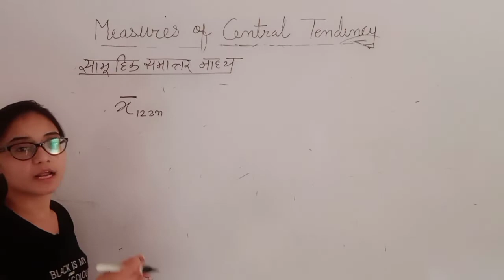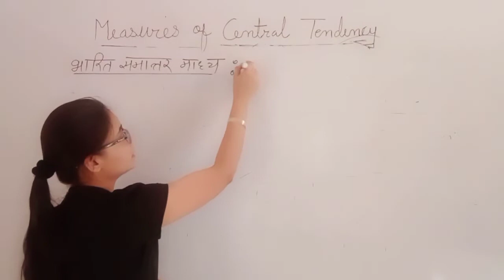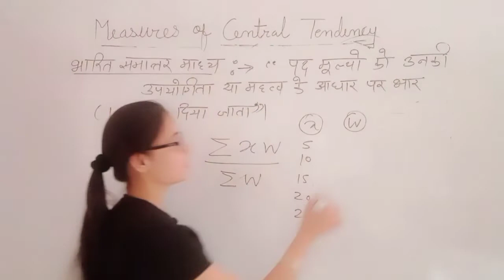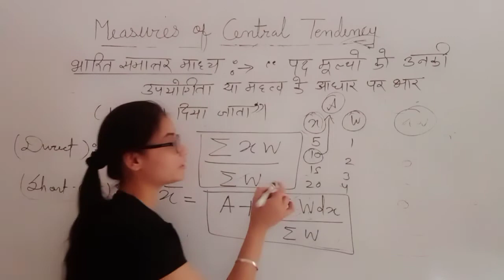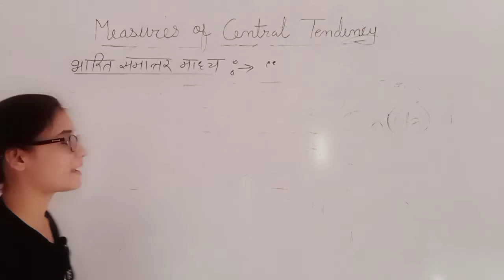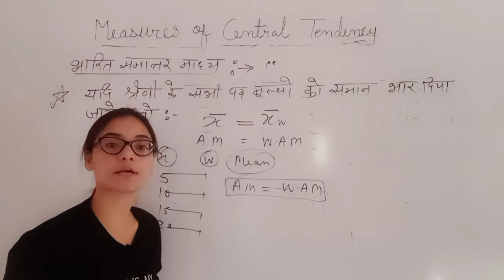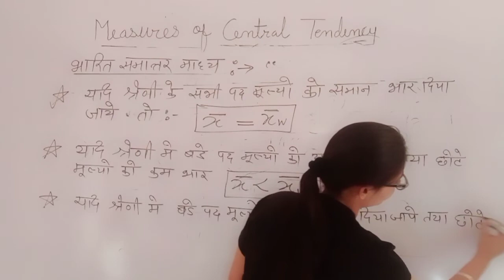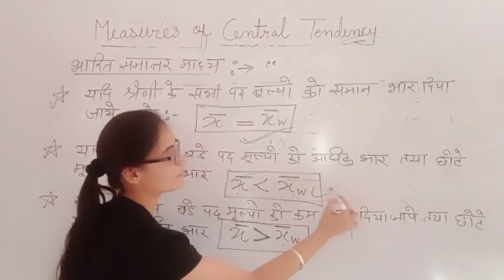RPSC-ASO| Measures of Central Tendency#3